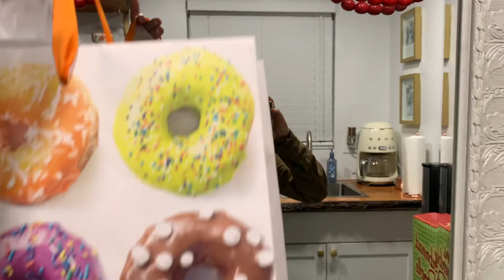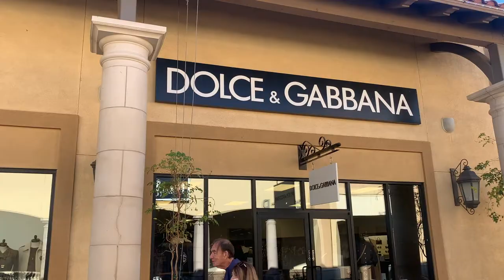HOW TO STYLE BOOTS FOR WINTER! MUST HAVE BOOTS! | Christian Savelle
HOW TO STYLE BOOTS FOR WINTER! MUST HAVE BOOTS!